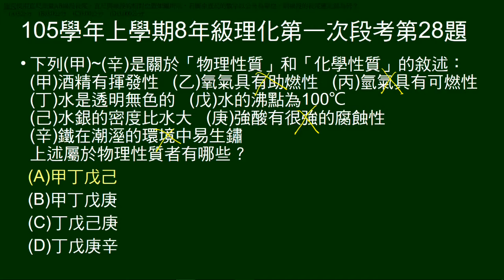105學年上8年級理化一段第28題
給甲～辛關於物理性質、化學性質敘述，問何者為物理性質。